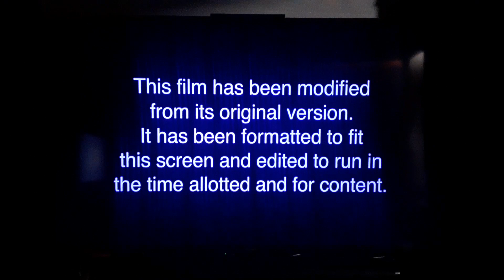RV (2006) End/Start to Big Daddy (1999) on Defy TV 30-3 KPXN-DT